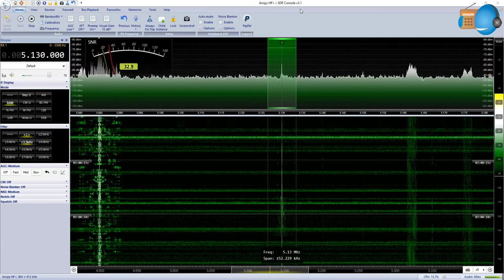Radio Maria Bonita via WBCQ 🇺🇸 5130 kHz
👇 Youtube app; please read description for more details / En la app de Youtube; favor de leer la descripción para más detalles 👇

Reception of Radio Maria Bonita transmitting via WBCQ from Monticello, Maine   🇺🇸, frequency 5130 KHz, with 50 kw power heard in Mexico at 02:47 - 03:00  UTC, May 21, 2022 (UTC).

Recepción de Radio Maria Bonita transmitiendo vía WBCQ desde  Monticello, Maine 🇺🇸 en la frecuencia de los 5130 kHz, con 50 kw de potencia, escuchada en México a las 02:47 - 03:00 UTC, el 21 mayo 2022 (UTC).

Note:
Radio Maria Bonita is a new radio program that transmits musical programming from "beautiful and enigmatic Mexico" in the words of its producer Javier Caleb Hernández Trujillo, in which Luis Alejandro Vallebueno and Magdalena García participate as announcers.
Radio Maria Bonita  es un nuevo programa de radio que transmite programación musical del "bello y enigmático México" según palabras de su productor Javier Caleb Hernández Trujillo, en ésta interviene Luis Alejandro Vallebueno y Magdalena García, como locutores.

Equipment:
📻: Airspy HF+ Discovery (SDR)
📡:  T2FD homebrew antenna / antena de manufactura casera
🖥️: SDR Console 3.1 (for SDR receiver/para el SDR receptor)
🎧: XE1007SWL 🇲🇽
🏠: EL01nk